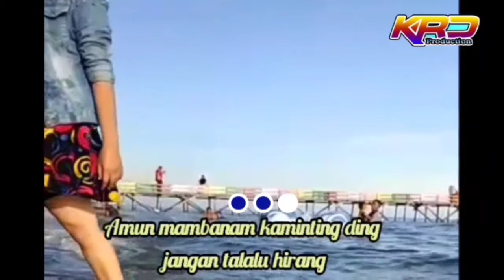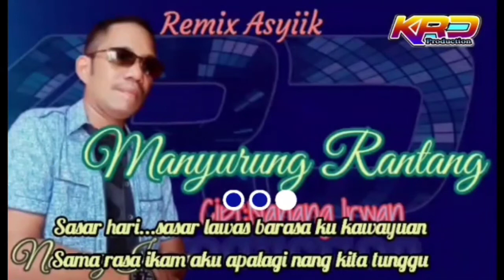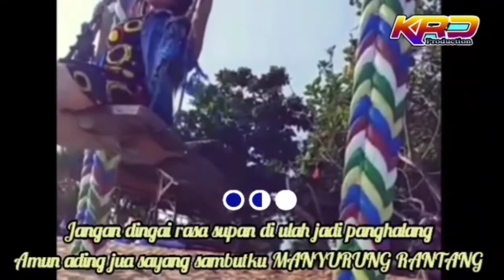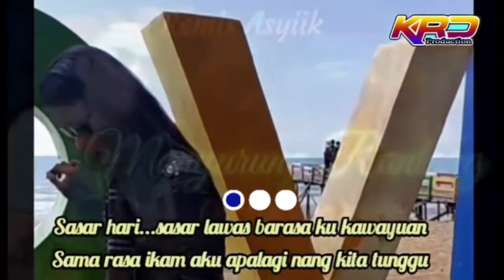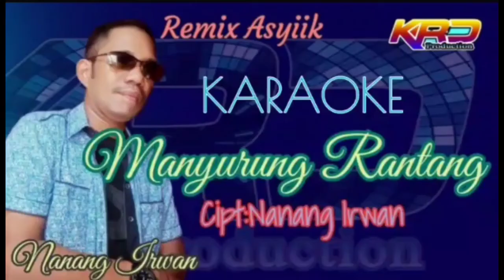Karaoke Remix:MANYURUNG RANTANG